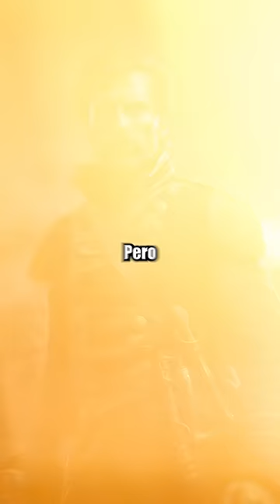El EMPECINADO, la PESADILLA de Napoleón.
Juan Martín Díez, conocido como El Empecinado, nació en 1775 en Castrillo de Duero, Valladolid, España. Durante la Guerra de la Independencia Española (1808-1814) contra la ocupación napoleónica, se destacó como líder de la resistencia.

En 1808, dos soldados franceses asaltaron a una mujer en Fuentecén, Burgos. Díez, indignado por el acto, persiguió a los soldados, huyendo después a las montañas donde organizó una partida de guerrilleros. Surgió así la leyenda de El Empecinado.

Con tácticas de guerrilla, hostigó a los franceses y se ganó fama por su valentía y estrategia. Liderando a miles, desafió a Napoleón, siendo ascendido a general del ejército español. Su resistencia obstinada y exitosa fue crucial en la lucha contra la invasión. Tras la guerra, en 1814, con la restauración del absolutismo bajo Fernando VII, El Empecinado se negó a someterse al nuevo orden, defendiendo los principios constitucionales y rechazando las promesas del rey. En 1823, fue traicionado, capturado y ejecutado por los franceses.`

Su muerte conmocionó a España, dejando un legado de valentía y lealtad a los ideales de libertad y justicia. La figura de El Empecinado perdura como un símbolo de la lucha por la independencia española, siendo recordado en la historia y la cultura como un héroe de la resistencia ante la opresión extranjera durante la Guerra de la Independencia.